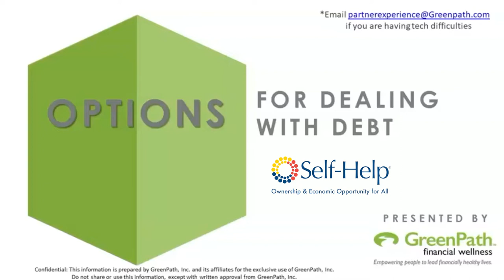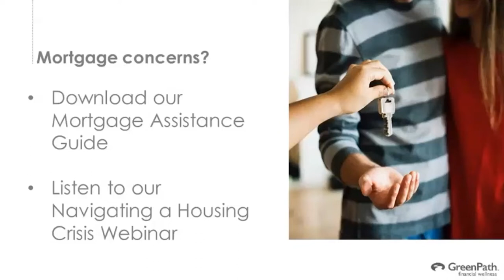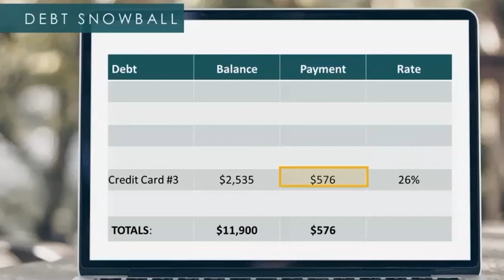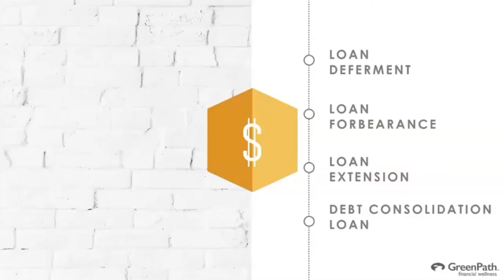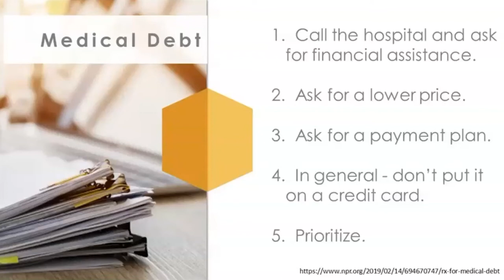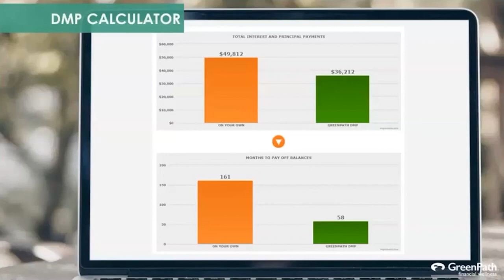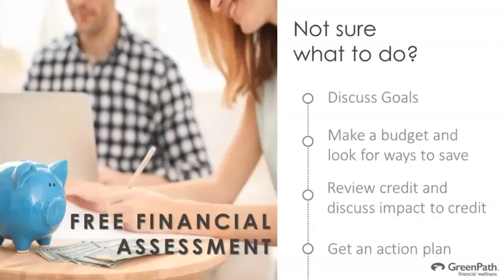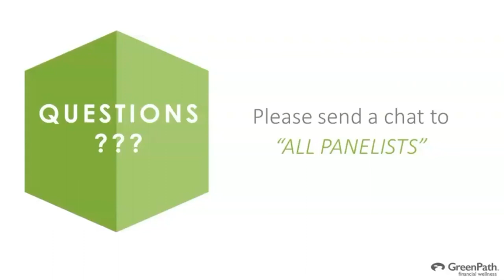Options for Dealing with Debt Webinar